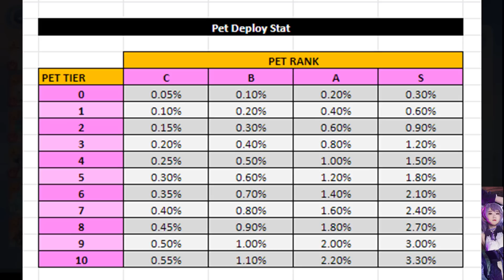ATK/MATK Kalian Hilang 100 Karena HAL INI! SEGERA CEK! | Ragnarok Origin Global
Saya tidak pakai Bug yang marak saat ini.
Semua cara yang saya temukan saya temukan sendiri dan tidak diajari siapa-siapa.

Saya tetap job level 40 Pertama, meski saat orang-orang sudah menggunakan Bug ini.

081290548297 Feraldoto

Topup
Semua game tergantung request